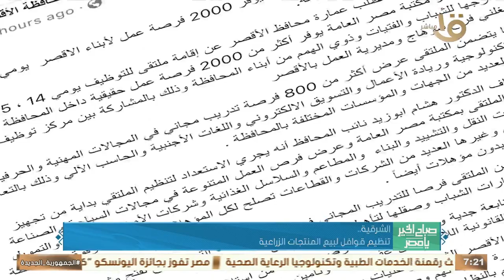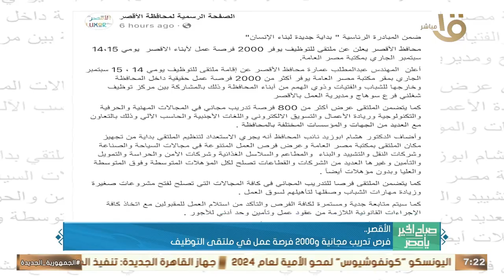إنشاء مستشفى السباعية لخدمة أكثر من 100 ألف نسمة بأسوان.. وأهم أخبار المحافظات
صباح الخير يا مصر | إنشاء مستشفى السباعية لخدمة أكثر من 100 ألف نسمة بأسوان.. وأهم أخبار المحافظات